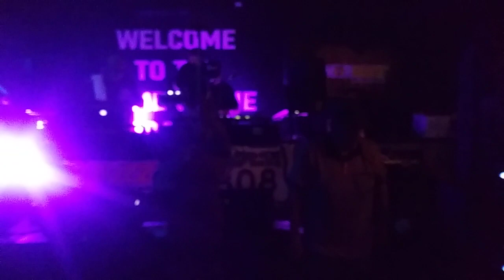Road to the Pro Am Event(2)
Breaks•Miami Bass•Electro

Road to the Pro Am.
Mixx-Sama. Mr Mixx of 2 Live Crew & DJ Sama